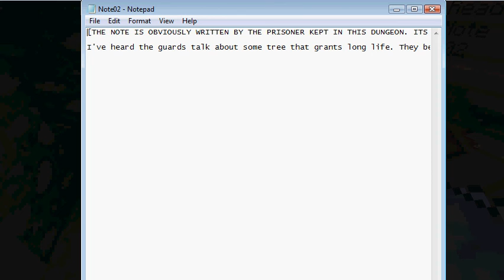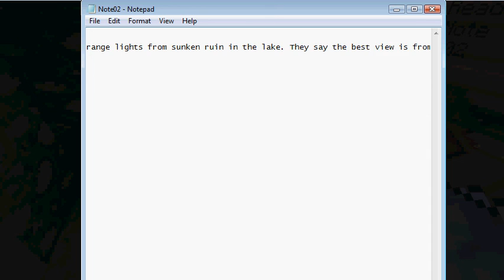Minecraft: Custom Map 'Tree Of Life' Ep.1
we get our first custom map called 'Tree Of Life'

I will put a link to the map and texturepack on the last video of the custom maps